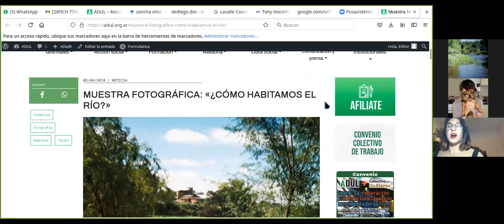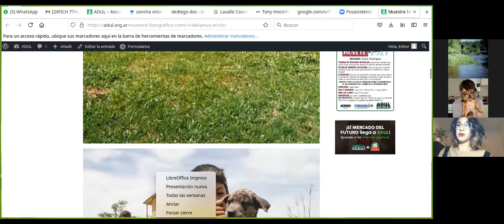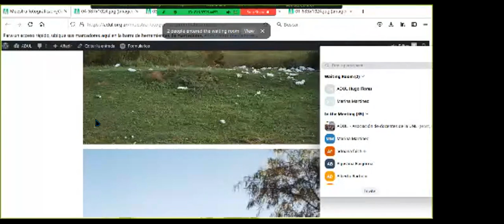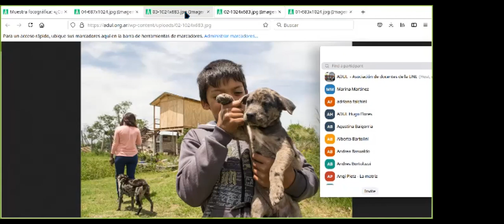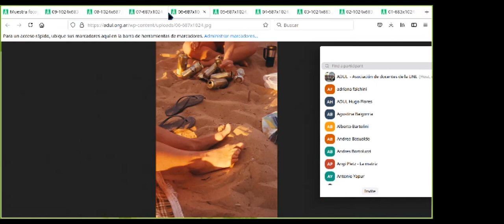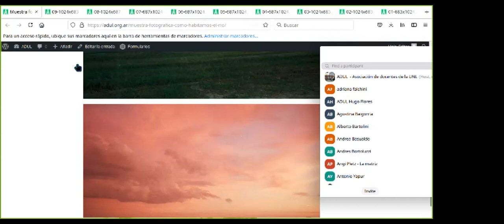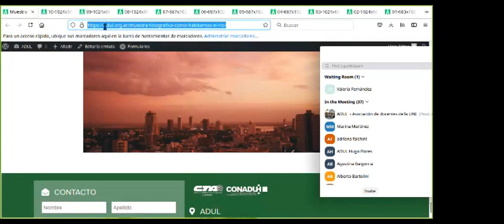Seminario-Taller: La hidrovía en cuestión. Conocimiento, política y universidad - 2do Encuentro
El Seminario-Taller "La hidrovía en cuestión. Conocimiento, política y universidad" apunta a reunir voces y miradas pertenecientes al ámbito académico y activista, para identificar las necesidades en torno a la problemática del sistema hidrológico de los ríos Paraná y Paraguay frente al vencimiento de la concesión sobre “la hidrovía”. A través de 5 encuentros, proponemos un espacio de debate para construir juntes conocimiento compartido sobre los actores intervinientes, sus roles y las acciones que consensuemos llevar adelante.

El Segundo Encuentro virtual, “Participación ciudadana en la defensa de los ríos”, se desarrolló este jueves 10 de junio. Expusieron:
* Carlos Manessi (Campaña Paren de fumigarnos, Santa Fe)
* Ariel Ocantos (Taller Ecologista, Rosario)
* Valeria Enderle (Fundación CAUCE, Paraná)
* Antonio Yapur (Coordinadora de Organizaciones no gubernamentales de la Costa)
* Marina Martínez (Militante feminista, fotógrafa, politóloga UNL, becaria doctoral, docente universitaria).
El Encuentro contó con la coordinación de Cecilia Giobergia (Cátedra de Ciencia, Tecnología y Sociedad, FICH, UNL).

Si querés conocer más sobre esta propuesta de Seminario-Taller, ingresá a